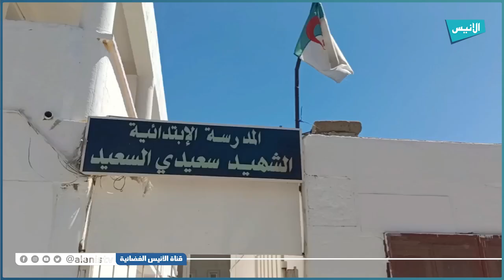برج بوعريريج : المدارس الابتدائية تحضر للدخول المدرسي 2022 2023 بمشاركة المجتمع المدني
5000
فيسبوك :